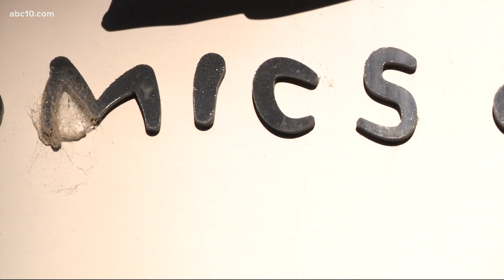Oblivion Comics & Coffee closing its doors in Sacramento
Oblivion Comics & Coffee closing its doors in Sacramento on Sunday, September 27.